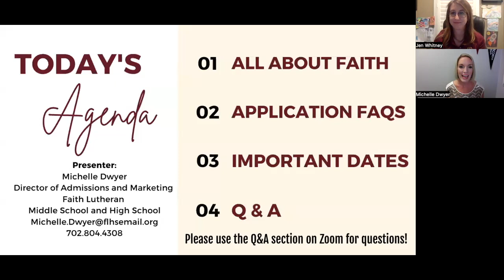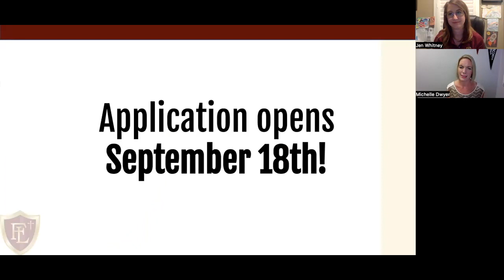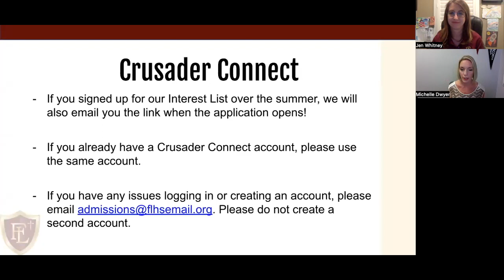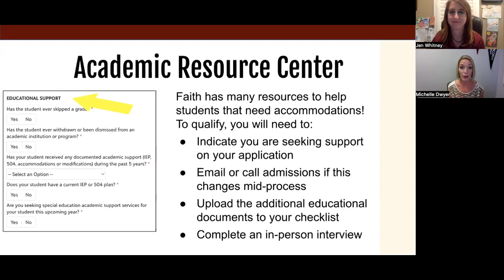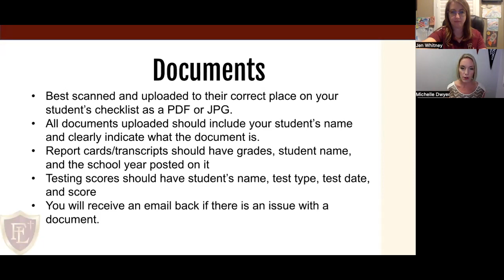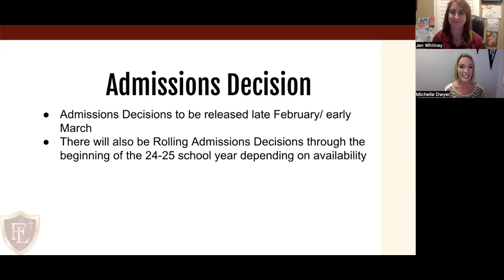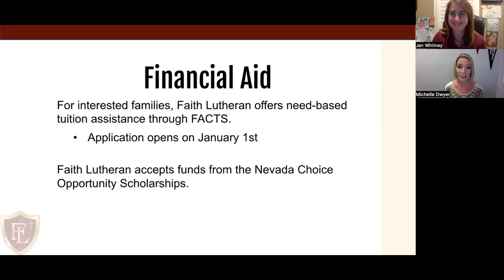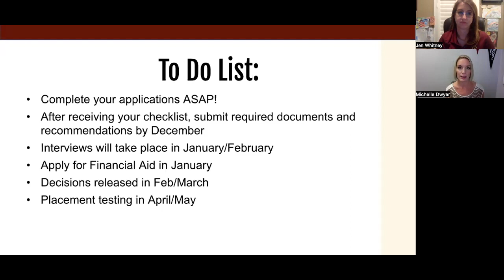2023 Application 101 Webinar Recording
Join Faith Lutheran Middle School and High School's Director of Admissions and Marketing Michelle Dwyer and Admissions Coordinator Jen Whitney for information about applying for the 24-25 school year.